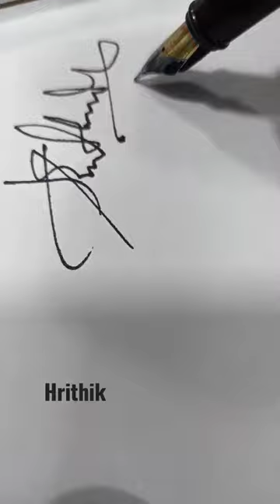Hrithik name signature ideas